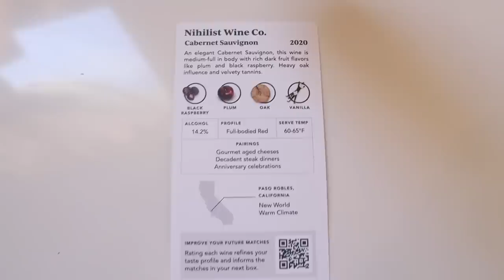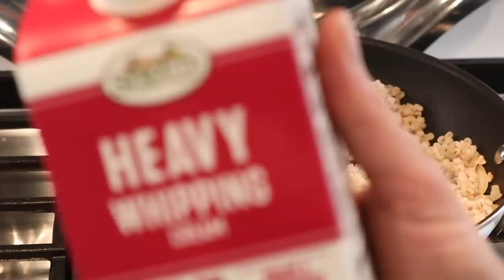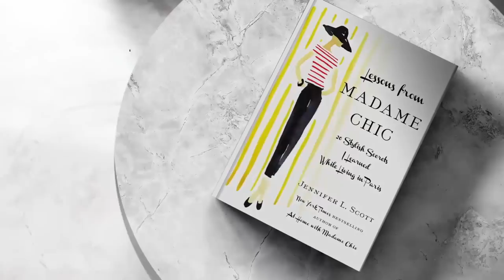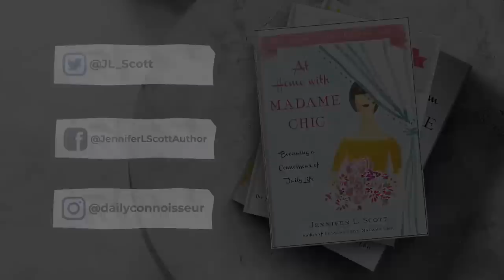Blue Zones Recipes | What's for Dinner?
Use my link to get 50% off of your first 6 bottle box for a total cost of $55 including shipping I'm sharing Blue Zones recipes in an all new episode of What's for Dinner? Thank you to Bright Cellars for bringing us today's video.

Dan Buettner Blue Zones Book
Blue Zones Cookbook

Aero Garden (countertop herb grower)
Jennifer's Kitchen store on Amazon
Table linens and cloth napkins
Sakari Japanese knife

🗝 Time Stamps
0:00 What are Blue Zones
1:45 Hearts of Palm Ceviche
3:49 Avocado Fettuccini
5:52 Bright Cellars Sponsor
7:14 Pearl Barley Risotto
9:26 Pumpkin Marinara

Chic Financial Principles for Debt-Free Living